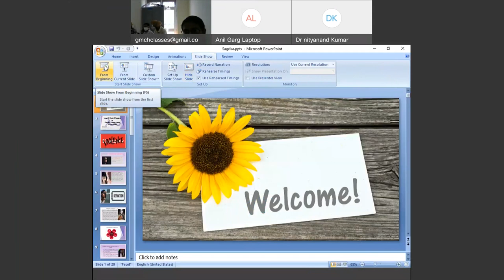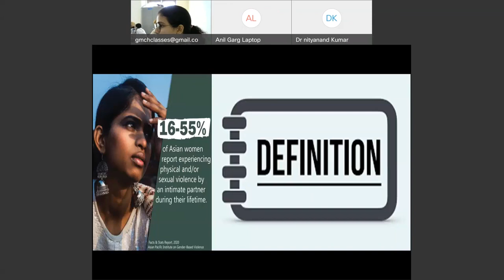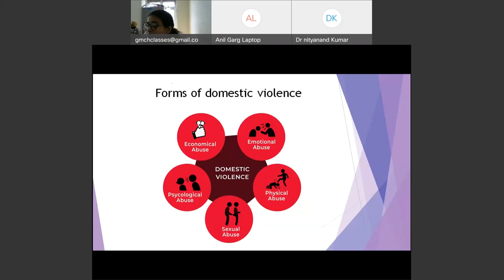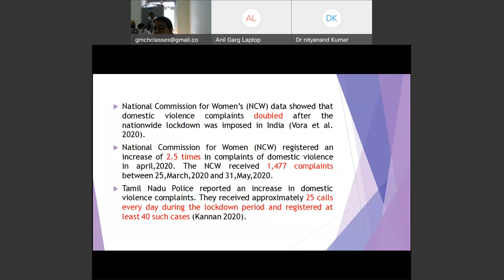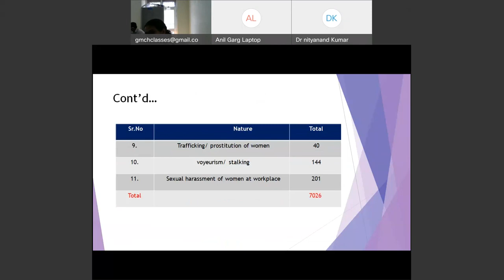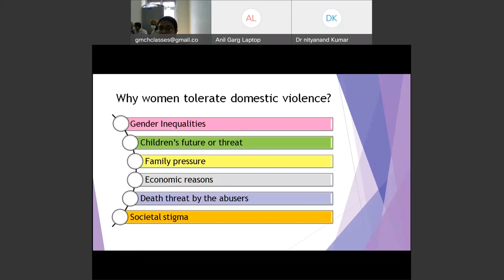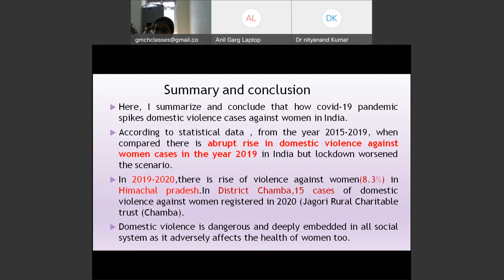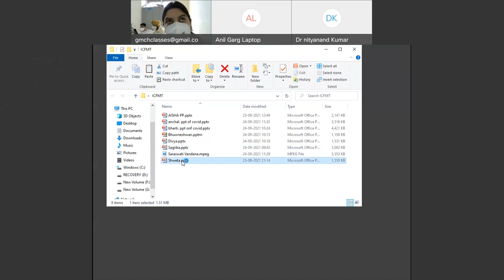Pt Jawaharlal Nehru Government Medical College Chamba 20210924 0727 5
st INTERNATIONAL ONLINE CONFERENCE OF PANDIT JAWAHAR LAL NEHRU GOVT. MEDICAL COLLEGE, CHAMBA, H.P. INDIA,
18TH CONFERENCE OF INDIAN CONGRESS OF FORENSIC MEDICINE & TOXICOLOGY (ICFMT) & 5TH CONFERENCE OF SOCIETY FOR PREVENTION OF INJURIES & CORPORAL PUNISHMENT (SPIC). By Dr Pardeep Singh and Team and Dr Anil Garg as Cohost. Following is the links of other presenters.